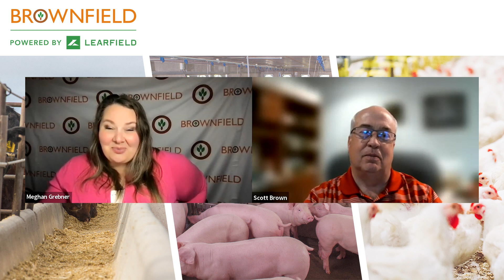Beef exports up in volume, value for 2022, pork declined: Weekly Livestock Market Update for 2/10/23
In this Weekly Livestock Market Update, Brownfield's Meghan Grebner and University of Missouri's Scott Brown talk about beef exports being up in volume and value for 2022 while pork declined.

- This week in the markets – Cash cattle were $3.30 higher and feeder cattle markets were $4 to $8 higher.  April live cattle were down $.15 and March feeder cattle were up $.425.  Choice box beef was up a little more than $2 on stronger loin prices.  Cash hogs were up $.40.  April lean hogs were down $3.30.  Pork values were up $.20.
- Weekly Slaughter Numbers - At the end of the week, cattle slaughter was 630,000 head, down 11,000 on the week and up 41,000 for the year. Hog slaughter was 2.498 million head, that’s down 97000 from the previous week and down 15,000 on the year.
- Farm Income – USDA’s first 2023 projections show Farm Income at $136.9 billion, down 16% from the record level of 2022.  Higher expenses and lower cash receipts are driving the decline in farm income.  Livestock receipt categories are flat to lower, with the exception of cattle and calves.  The forecast shows an increase of $2.1 billion year-over-year.
- Supply and Demand – There weren’t any big changes in the underlying supply and use.  If the USDA’s current projections of beef, pork, and chicken exports combined occurs, it will be the first back-to-back decline in meat exports since 1984/85.  USDA did raise soybean meal prices for the current 2022/23 crop year by $25/ton.
- Monthly Trade Data – Total US beef exports in 2022 were 2.4% above the previous year in volume, but were up 10.5% in terms of value. Exports to China were more than 15% above year-ago levels, driving total US beef exports higher.  Total pork exports in 2022 were down 8.6% in volume and 5.3% in value.  The 26.2% decline in pork exports to China offset 9.7% increase in pork export to Mexico.
- Consumer Sentiment – Preliminary results for February are up 2.3% relative to January and 5.7% higher than year-ago levels.  The Current Economic Conditions component was up 6.1% from January. The expectations component remained subdued as inflation is top of mind for consumers.
- Next week’s reports – Retail Prices, Farm and Land and Farms